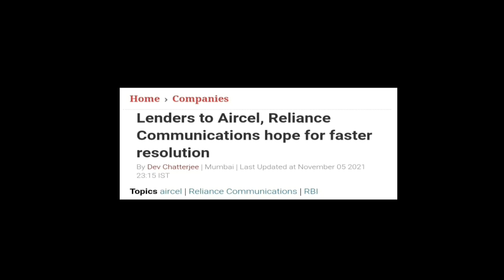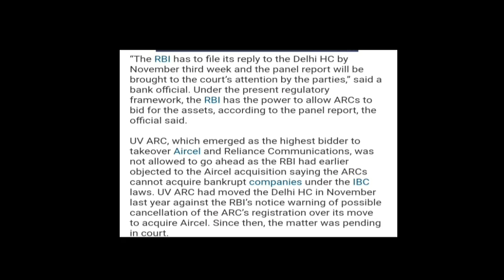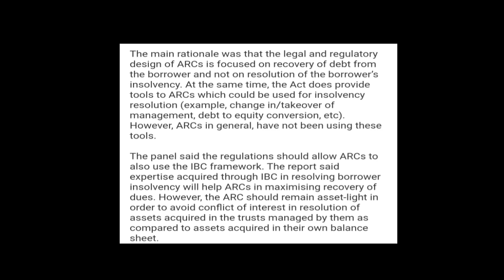Reliance Communication और Aircel के लिए Latest Updates | Alert हो जाओ ...